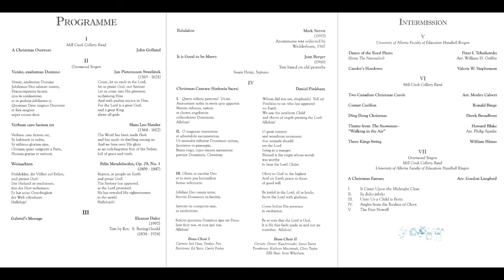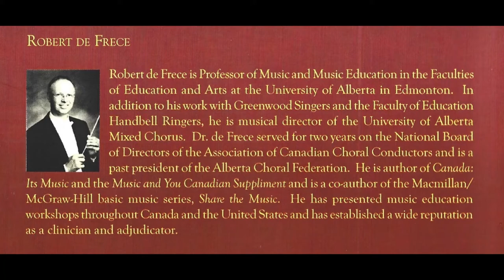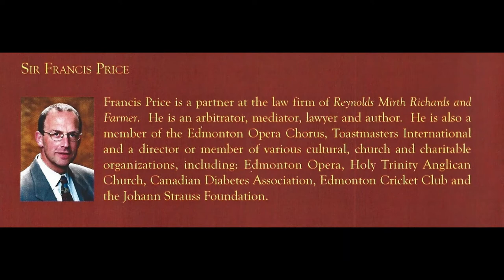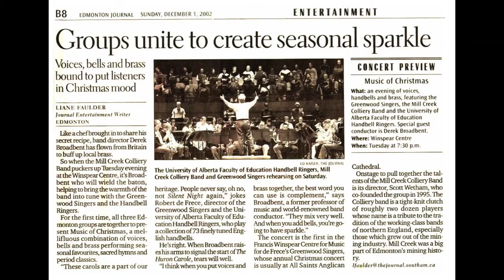A CHRISTMAS OVERTURE - Mill Creek Colliery Band - Music of Christmas, Voices, Bells & Brass 2002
MUSIC OF CHRISTMAS VOICES, BELLS & BRASS

DEREK BROADBENT Guest Conductor
FRANCIS WINSPEAR CENTRE FOR MUSIC

UNIVERSITY OF ALBERTA FACULTY OF EDUCATION HANDBELL RINGERS
GREENWOOD SINGERS

Programme
A CHRISTMAS OVERTURE  John Golland
TWO CANADIAN CHRISTMAS CAROLS  arr. Morley Calvert
CORNET CARILLON  Ronald Binge
DING DONG CHRISTMAS -  Derek Broadbent
Theme from The Snowman - Howard Blake
“WALKING IN THE AIR”  arr. Philip Sparke
THREE KINGS SWING - William Himes
WHITE CHRISTMAS – Irving Berlin, arr. Philip Sparke

PERFORMERS
ERIC FILPULA - Soprano Cornet
JOEL GRAY - Principal Cornet
FORDYCE PIER - Solo Cornet
DOREEN KUSCHMINDER - Repiano Cornet
GORDON RUSSELL - Second Cornet
JAMIE BURNS - Second Cornet
NANCY MCBRIDE - Third Cornet
SHERI TWAROG - Third Cornet
RICARDO FORESI - Flugel
GERRY ONCIUL - Solo Horn
PAUL FLOWERS - First Horn
JANE DeCAEN - Second Horn
ED STEIN - First Baritone
CURTIS FARLEY - Second Baritone
KATHRYN MACINTOSH - Solo Trombone
HUGH SEMPLE - Second Trombone
KEN READ - Euphonium
SCOTT WHETHAM - EEb Bass
SHELDON CAMPBELL - EEb Bass
JOHN FARMER - BBb Bass
MARK PREECE - BBb Bass
BRIAN THURGOOD - Percussion
DON ELLETT - Percussion
TYLER REIMER – Percussion
MALCOLM FORSYTH - Season Conductor

Cover Design: Chaos Communications
Programme Layout/Design: Kent Sutherrland
Programme Printing: Three-Twelve Marketing Inc.
“Groups unite to create seasonal sparkle” Edmonton Journal – Liane Faulder, Journal Entertainment Writer, Edmonton, photo credit: Ed Kaiser, The Edmonton Journal Dec 1, 2002